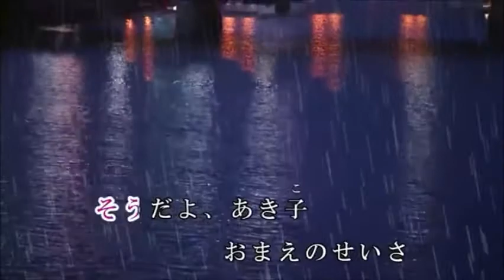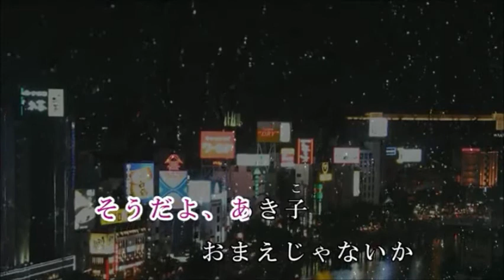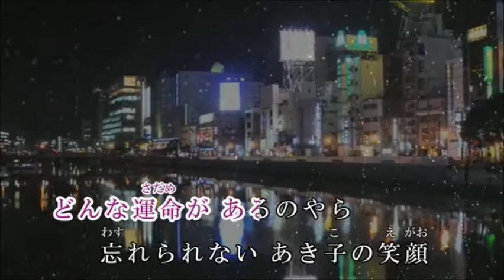あき子慕情 増位山太志郎 綾心勇翔）カラオケ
綾心勇翔の増位山大志郎アルバムより
カラオケはＭ／Ｔさんからお借りしました